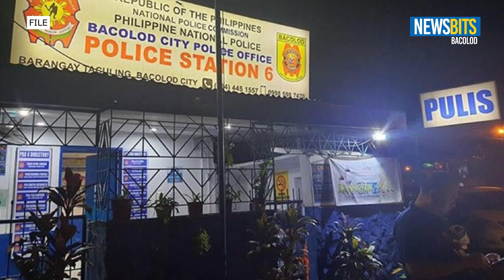Capitol to assign municipal treasurer to Isabela after P6.4M in gov’t funds allegedly stolen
SunStar Bacolod Newsbits [February - January 2, 2023]

Story by: Teresa D. Ellera/Merlinda A. Pedrosa
Produced by: Merlinda A. Pedrosa
Video/Graphics Editor: Dindo A. Bullag Jr.